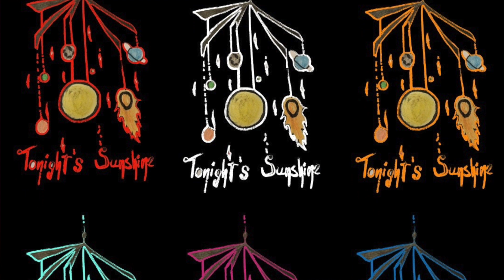TONIGHT'S SUNSHINE 'SHE'S A RAT'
TONIGHT'S SUNSHINE Sept 5th Tribal Nations Music Tour @ Thunder Canyon